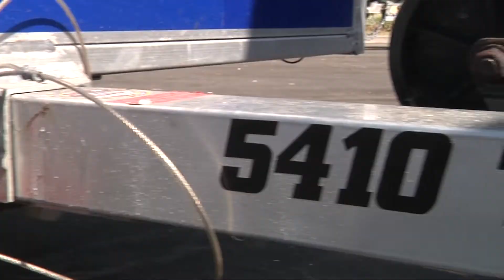Ocean Rescue - RWC Walkaround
Ventura County Fire Dept. Ocean Rescue